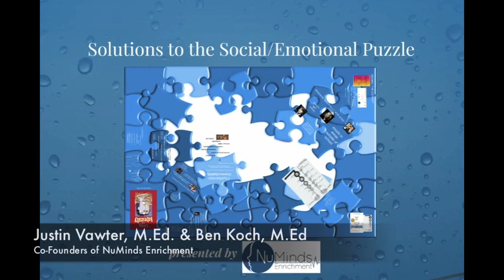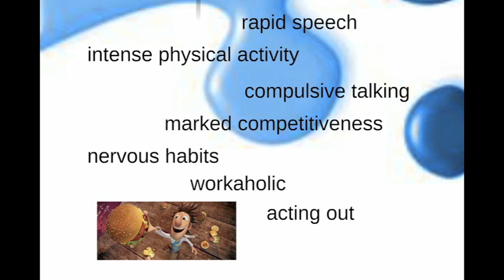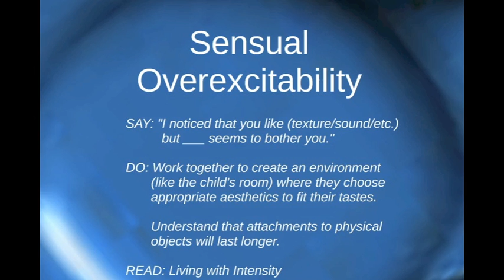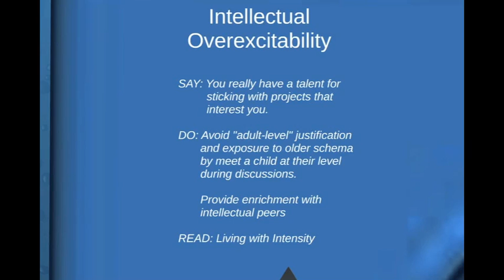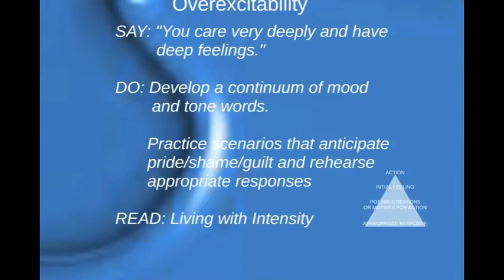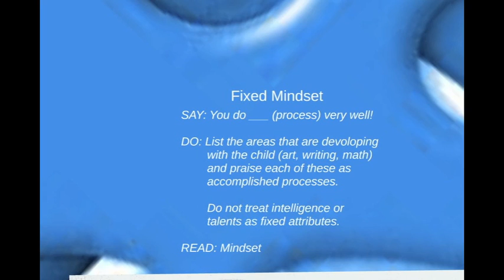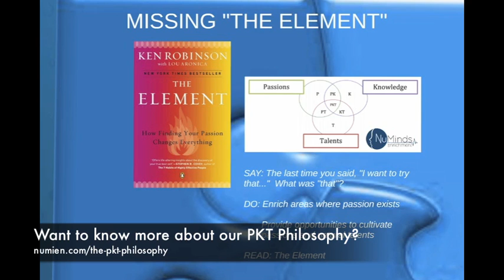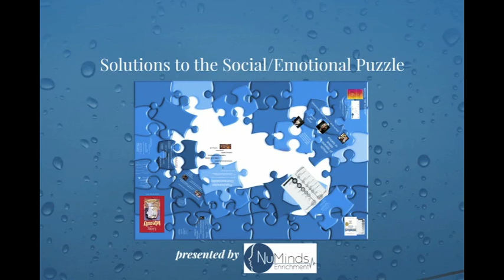Parent Workshop: Solutions to the Social-Emotional Puzzle HD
This course is one of many adult education courses available from NuMind Enrichment (numien.com).

The gifted world is a world of extremes, where passions and talents and knowledge are heightened. Regardless of a child's gifted profile (see vodcast: Productive Partnerships), he or she will have social & emotional needs that are just as heightened and extreme.

If you've ever seen kids argue for fairness and justice until tears stream from their eyes, if they destroy A-quality projects because one thing is out of place, if they shy away from challenges because they fear failure, then you have witnessed heightened social/emotional needs.

This vodcast glosses the most popular social/emotional categories, including something parents (and teachers) can say, do, and read to better acknowledge, support, and learn more about these social/emotional needs.